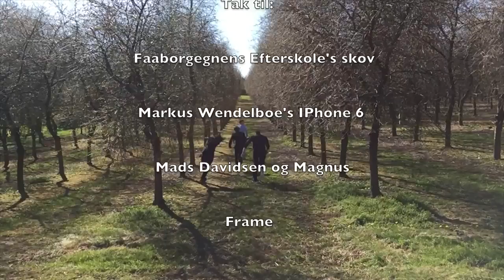Verdens dårligste gyser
Skanderup efterskole